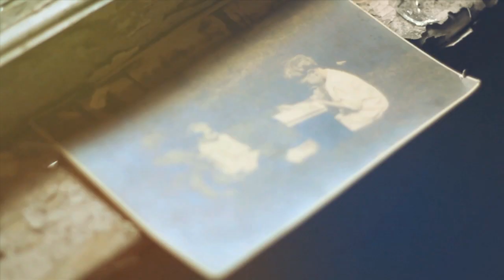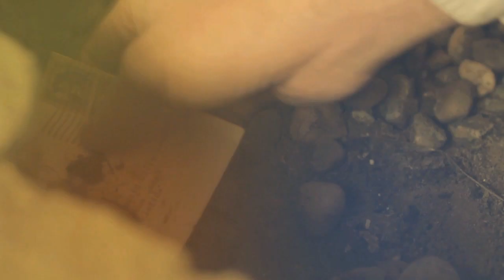American Gospel - "Bayonet" OFFICIAL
Directed by: Gregg Andrew DellaRocca & Spencer Fink
Edited by: Gregg Andrew DellaRocca